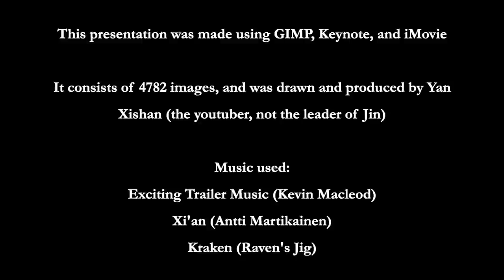[Inaccurate] The Warlord Era: Every Other Day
The 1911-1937 Warlord Era in China.

Dates are year.month.day. Months are represented by numbers.

Every polity is given its own colour. All Chinese polities have the name and photograph of their current leader next to their identifier. They are grouped into factions. "Southern Warlords", "Northern Warlords", and "Neutral" are not coherent groups.

The video ends with the capture of Nanjing on 13 December 1937, since I felt that this date makes the final transition from a state of warlordism in China to a state of national resistance against Japan.